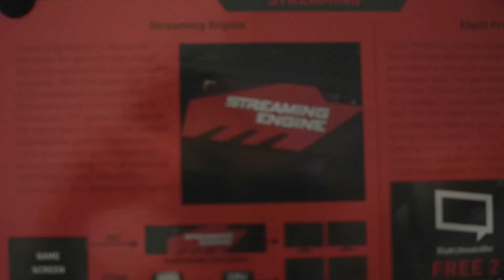Składanie kompa Dawidka Cz. 1 /07.10.16